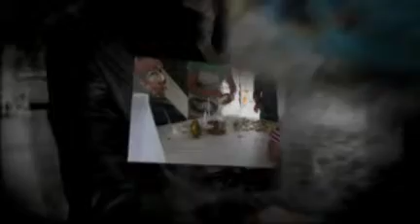Vivian Alexander Easter Art of the Egg Class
Art of the Egg class in February 2010, at the Vivian Alexander Studio